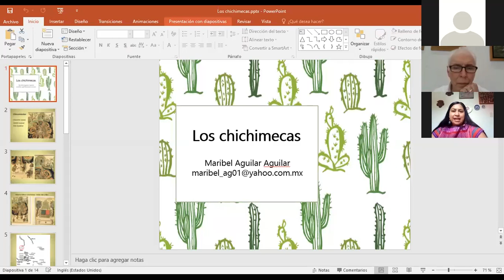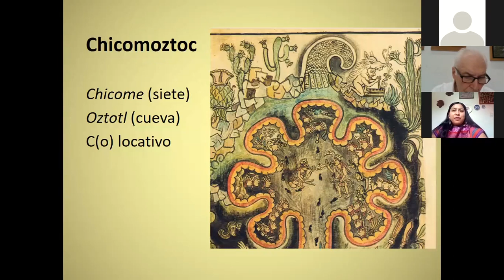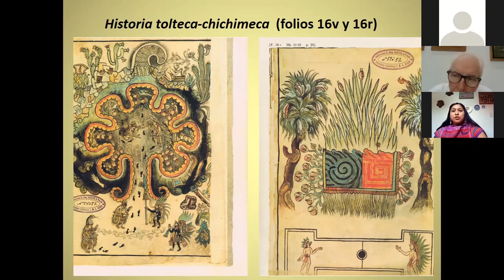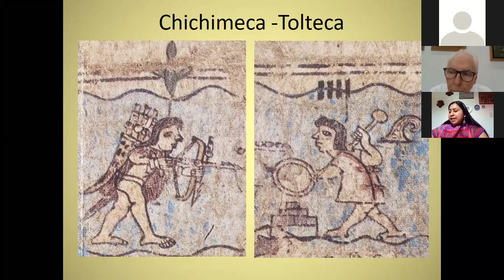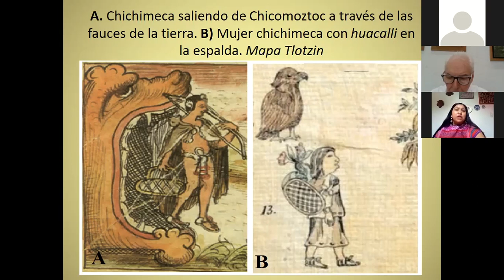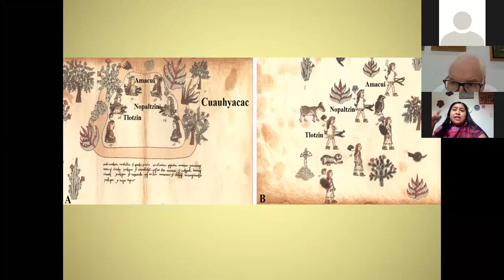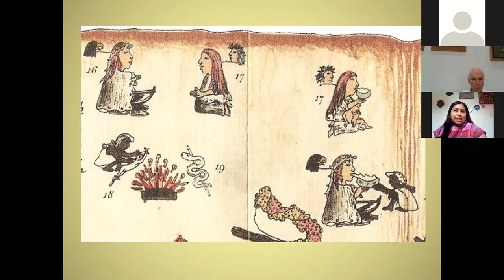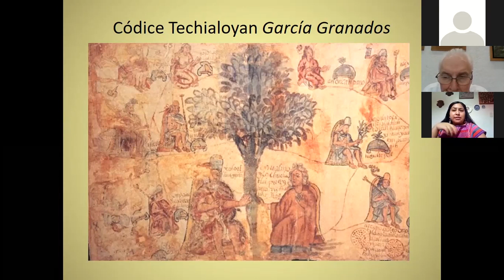"Los Chichimecas" | Mtra. Maribel Aguilar